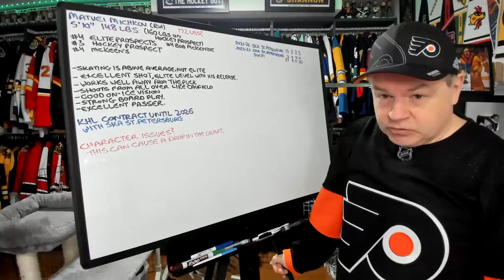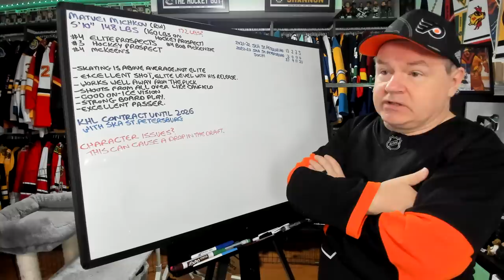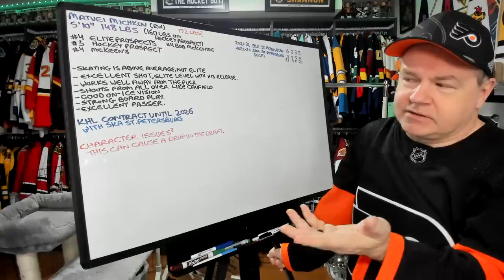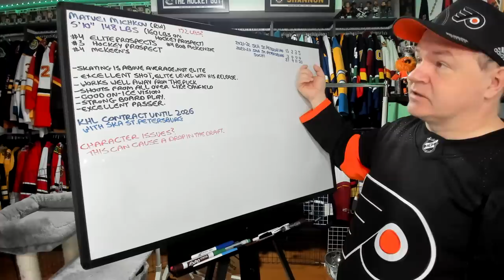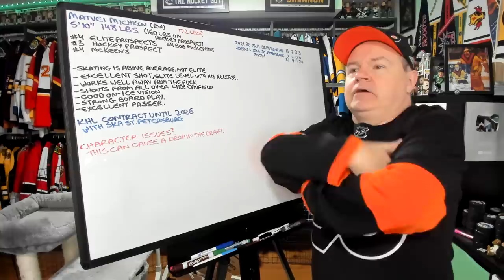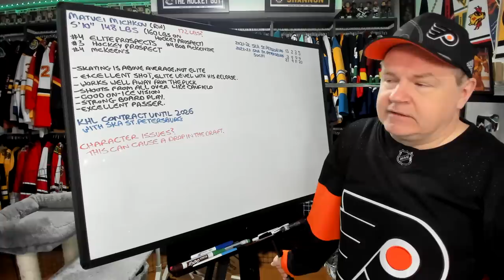Who Takes Matvei Michkov in the 2023 Draft?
One of the most talked about players in this draft class is Michkov and for good reason. The KHL contract could cause some teams to look in another direction early in the first round, causing him to drop.

Abbotsford, BC
V2S 8P1

In the USA:
Shannon Skanes
1125 Fir Avenue
Suite 119